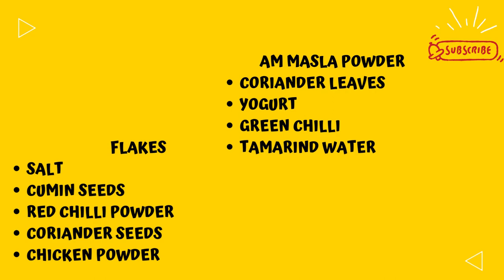Anday Wala Burger | Pakistani Famous Street Food Burger | Burger Recipe | Egg Burger | Food Vlog22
Delicious Recipe of Pakistani Famous Street Food Burger. Anday Wala Burger (Egg Burger).

Chana Daal
CHICKEN
knor cube
turmeric powder
Red Chili flakes
SALT
Cumin seeds
red chili powder
coriander seeds
chicken powder
Gram masala powder
Coriander Leaves
yogurt
green chili
tamarind water